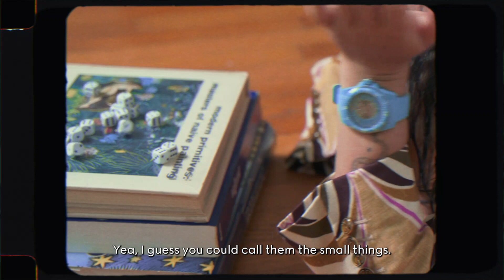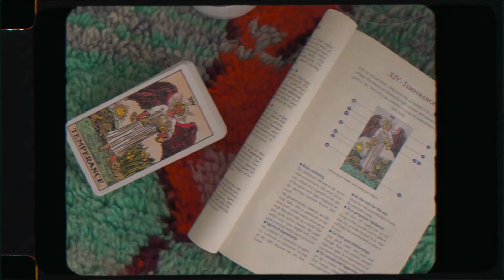When Time Stands Still with Jenny Welbourn and the Gucci Dive Watch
Watches in Ukraine. Luxe Life - Все про годинники і не тільки!